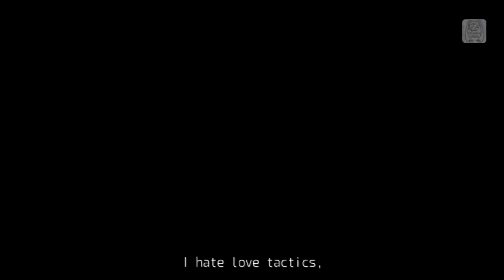Project Diva F 2nd [Edit PV] KiLLER LADY [English Sub]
Music/Lyrics: Hachioji-P x q*Left
Cover: Circus-P
Feat: Hatsune Miku
PV+Lyrics: Ruestir